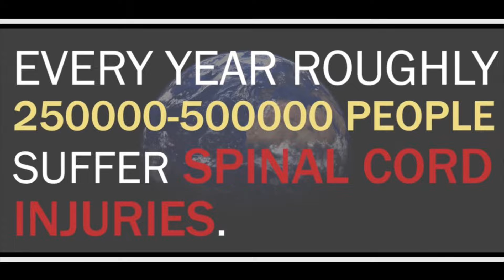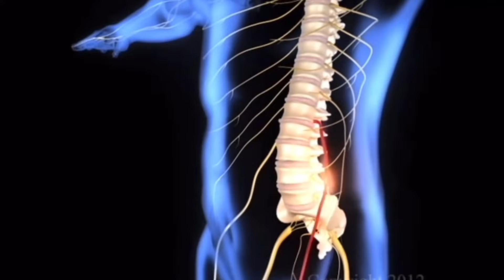Life Expectancy and Mortality Rates After Spinal Cord Injury!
Life Expectancy and Mortality After Spinal Cord Injury!

Do you have a Spinal Cord Injury?
I hope this video and its information is useful, helpful or insightful for you

Please continue to follow the journey because there's alot more 🔥 coming very 🔜
Almost @1.5k!

QuadriplegicParaplegicQuadriplegic morning routineQuadriplegic shower routineMortality after sciLife expectancyWheelchairStormy and friendsQuadriplegic routineParalysisStem cellsScienceHealthRecoverySpinal cord injuryResearchNeuroplasticityNeurologyNeuralinkExerciseRoutineNews